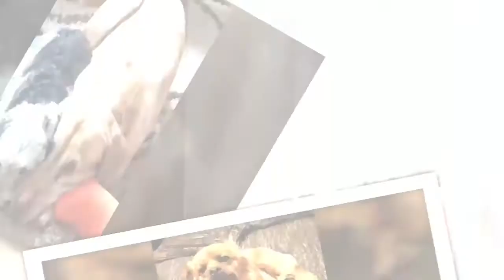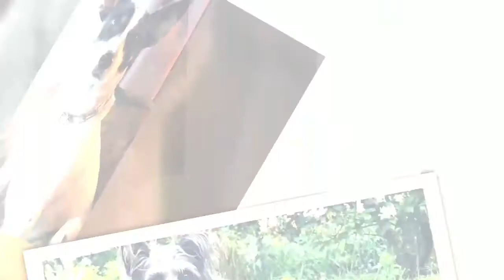Die Bitte eines Hundes - Peter Sebastian (Visuallisierung Facebookaktion)